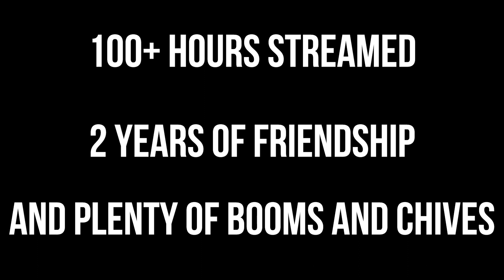Will Stuart & Sean Green's 2 Year Friendiversary Commemoration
Exactly 2 years have passed since the CSC has come back to action and one thing has remained true. Will and Sean have become the best of friends 👬

Let's take a look back at where it all started back on October 11th, 2021❤️

🎯ABOUT US
We are Partners Promoting Darts (PPD) the same folks who also bring you the incredible Tournament of Champions event in Kansas City, MO. We offer a variety of dart leagues and tournament opportunities all year round nearly paying out $2,000,000 each year!

📅 Want to get involved? Head on over to our website to check our locations map or learn more about our events ️➡️

The PPD sanctioning body is comprised of Vendor Partners across North America. Our PPD Partners provide dart leagues & tournaments to their players with the goal of providing the greatest soft-tip darts experience possible.

Promotional Services, Inc DBA Partners Promoting Darts (PPD)
Sullivan, Missouri
"The Best Promoters of Soft-Tip Darts"